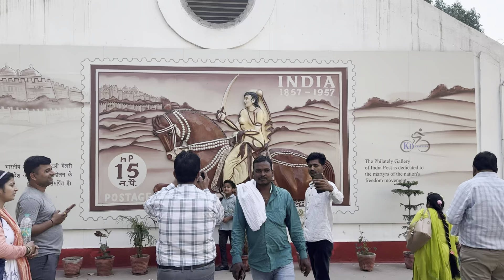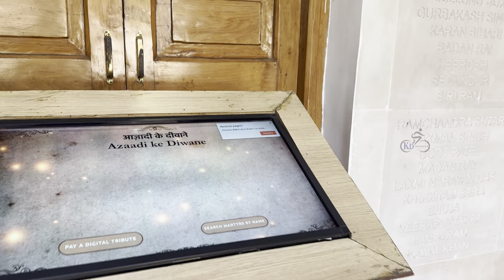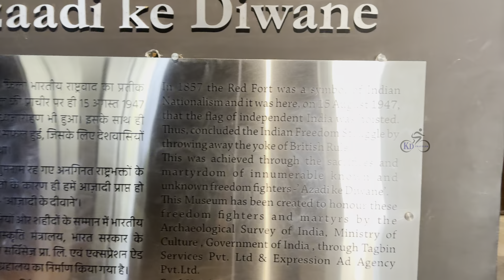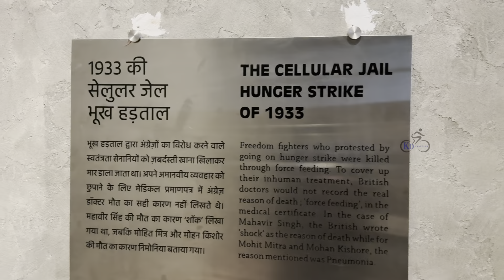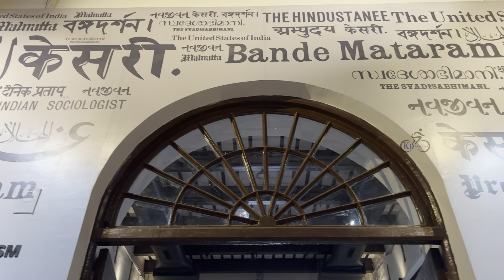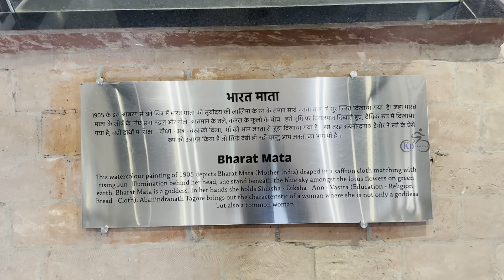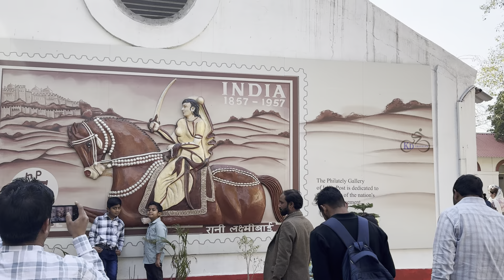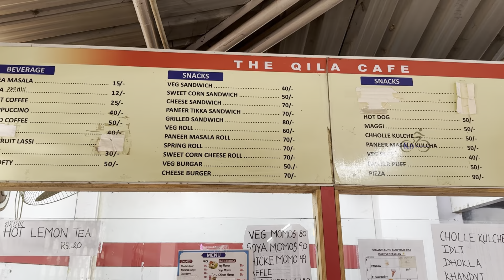Red Fort Delhi — Tipe to North side of india part 3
ഇന്ത്യയിലെ ഡെൽഹിയിൽ സ്ഥിതി ചെയ്യുന്ന ചരിത്ര സ്മാരകങ്ങളിൽ ഒന്നാണ് ചെങ്കോട്ട. 1638-ൽ അഞ്ചാം മുഗൾ ചക്രവർത്തി ഷാജഹാൻ ആഗ്ര വിട്ട് ഡൽഹിയിൽ പുതിയ മുഗൾ തലസ്ഥാനം സ്ഥാപിക്കാൻ തീരുമാനിച്ചപ്പോൾ ചെങ്കോട്ടയുടെ നിർമ്മാണം ആരംഭിച്ചു. സ്മാരകം.ആഗ്രയിലെ താജ്മഹലിൻ്റെ വാസ്തുശില്പി കൂടിയായിരുന്നു അദ്ദേഹം. ഏകദേശം 200 വർഷത്തോളം മുഗൾ രാജവംശത്തിലെ ചക്രവർത്തിമാരുടെ പ്രധാന വസതിയായിരുന്നു ചെങ്കോട്ട, അത് ബ്രിട്ടീഷുകാരുടെ കൈകളിലേക്ക് വീഴുന്നതുവരെ. ബഹാദൂർ ഷാ സഫർ ആയിരുന്നു അവസാനത്തെ മുഗൾ ചക്രവർത്തി. കോട്ട.

Red fort is one of the historic monuments located in Delhi,India.Construction of the Red fort started in 1638,when fifth Mughal emperor Shahjahan decided to leave agra and establish a new Mughal capital in delhi.Ustad Ahmad Lahori was the architect of this iconic monument.He was also the architect of Taj Mahal in Agra.Red fort was the main residence of the emporers in Mughal dynasty for nearly 200 years,until it fell into British hands.Bahadur Shah Zafar was the last Mughal emperor to reside in the Red fort.